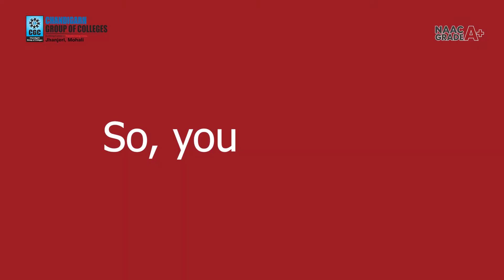Discover Your Potential at Our Vibrant Community Campus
✨ Believe in a place where we can achieve more together—a vibrant community where we’re encouraged to reach our full potential. 🌈 Here, support is more than a concept; it’s a commitment to nurturing, empowering, and motivating each other. 💪 This is more than a campus; it’s a place we proudly call home. 🏡❤️ Join us and be part of a community that fosters academic excellence, holistic development, and global awareness. Admissions open for 2024!